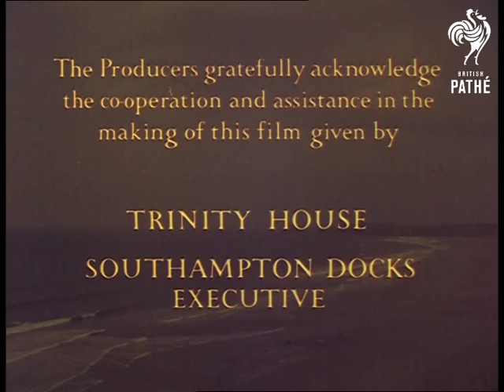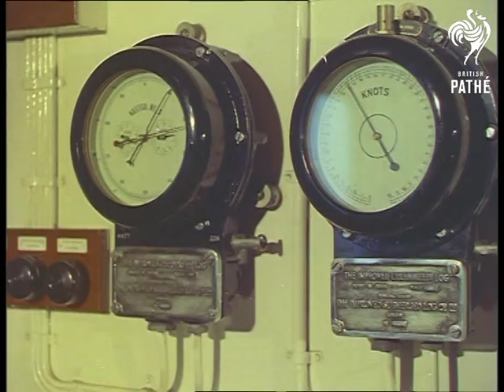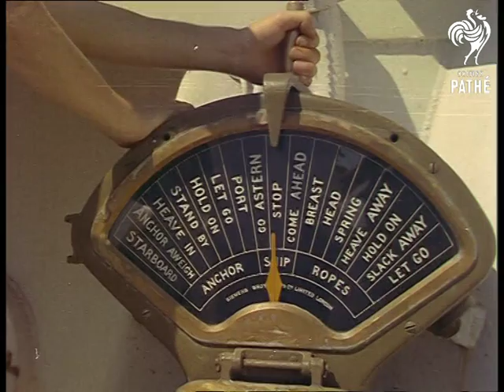The Way Of A Ship Reel 1 (1953)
Credits: Narration written by A.P. Herbert.  Photography - Bernard Till.  Film Editor - Lionel Hoare.  Sound - W.S. Bland and George Newberry.  Spoken by Colin Wills and Howard Marion-Crawford.  Music composed by Doreen Carwithen.  Musical Director - Muir Mathieson.  Produced by Howard Thomas.  Directed by Terry Ashwood.  The Producers gratefully acknowledge the co-operation and assistance in the making of this film given by Trinity House and Southampton Docks Executive.

Film begins with shots of a rocky coast, commentator recites poetry about the sea.  Various shots of a small harbour on the south coast.  Fishing boats, seagulls, fisherman tending to his nets.  C/U of the fisherman, he looks out to sea.  Narrator talks of the "call of the sea" and of man's fascination with ships of all kinds - small and large.  Various shots of yachts in harbour and at sea.  C/Us of a yacht tacking.

A tug boat passes the camera pulling a large ship - the "Oronsay".  "A ship's a little world, a city in the sea" states the narrator.  High angle shot of the tug from on board ship.  The ship is the latest of the Orient line and sails on the Australian run to Sydney or cruises in the Mediterranean.  C/U of ship's telegraph.  C/U of ship's captain and his mate on the ship's bridge.  L/S of the Oronsay passing the camera.  High angle shot of small boat pulling alongside the Oronsay.  The pilot climbs down the side of the ship and boards the small boat.  He waves to his colleagues.

"Full speed ahead" - various shots of men at work on the bridge and in the engine room.  Controls are thrown.  High angle shot of the prow of the ship as it cuts through the water.  View of the front of the ship.  "The Captain" speaks on the soundtrack about his responsibilities.  Various shots of the captain and his men at work. The engine room is shown. High angle shot of the ship at sea.  L/S and C/U of Officers in white uniforms on the deck of the ship looking through sextants to check the ship's position.  Bearings are recorded.

High angle of a woman looking out to sea on deck of the ship.  M/S of two women relaxing on deck reading books.  L/S showing passengers on the deck sitting in chairs taking in the sun.

C/U of the Purser.  M/S of the Purser's office.  A woman sits at a typewriter in the foreground.  Panning shot of the dining room.  Diners are served by waiters in smart white uniforms.  Shots of diners and staff.  M/S of steward walking along holding a jug of coffee. Interior of the ship's kitchen.  C/U of the ship chef.  Various shots of work in the kitchen including a large pieces of meat being cut up.  C/U of dishes of hors d'oeuvres - olives, beans, roll mops etc.   M/S of a cook preparing melon.  Panning shot of bowls of fruit.  L/S of chefs preparing baskets of sweets.

Staff on deck call "Land Ho" as the ship approaches Palma, Majorca.  C/U of ship's telegraph.  High angle of anchor being weighed.  It is seen falling towards the water and making a big splash.  A young sailor rings a large bell on deck.  L/S of flag being raised.  Passengers disembark.  Various shots of the launch taking passengers into the port.  C/U of two tourists wearing large sun hats.  C/U of legs and feet of the passengers as they leave the launch.  C/U of legs and feet of dancers performing a traditional Majorcan dance.  C/U of one of the women dancers then various shots of the dancers and the musicians.  The dancers wear traditional costume.  High angle shot of holidaymakers on a high spot with the sea behind them.  Various views of the port - the liner seen in the distance.

Continued in Reel 2 - see separate records.  Reel 2 is on tape *PM1287*.
 FILM ID:1259.06